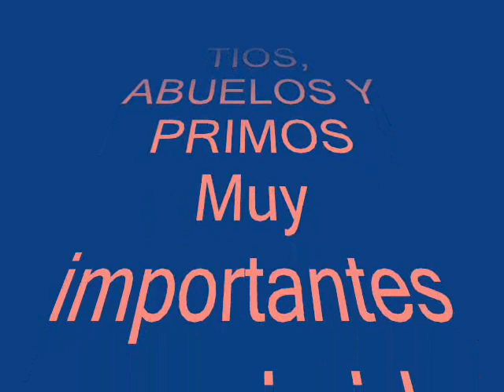Mi familia años atràs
Fotos de mi familia tomadas del àlbum familiar, no estàn en òrden cronològico ni todas por ser unas muy pequeñas, otras no las encontrè en mi disco duro. Papàs, hermanos, tìos y primos tan fundamentales en mi vida. Acá otro video Viejos tiempos en fotos